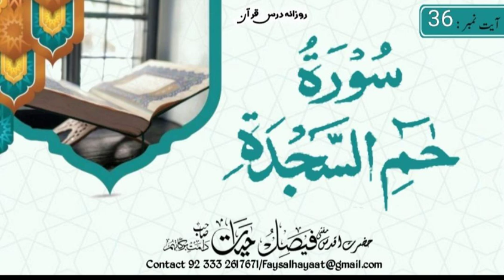Tafseer Surah Hamim Sajda ayt# 36 ||تفسیر سورة حم سجدة|| Hazrat Aqdas Mufti Faisal Hayat saheb db